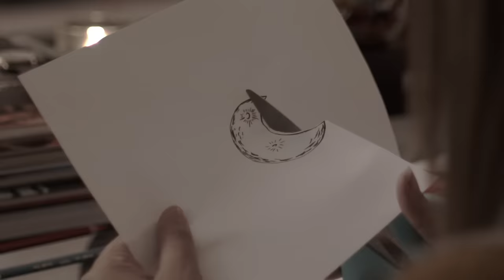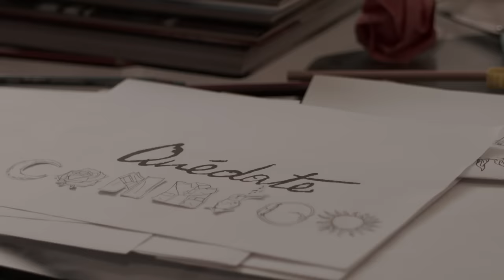Nathalie Hazim - Quédate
Quédate es la respuesta que nos gustaría escuchar algún día;
Para mí son las ganas de permanecer junto a ustedes en las buenas y en las malas, esta es mi forma de agradecerles todo su apoyo, pues son mi motivación a darle la vuelta a las adversidades y entregarles mi mayor esfuerzo posible. En este caso fue hacer este videoclip usando los recursos que tenia a mano, conmigo y a la maravilla del internet y sus aplicaciones de reuniones a distancia, espero que esta canción se quede en cada uno de ustedes como lo hizo conmigo y ojalá sirva de puente para dedicársela a alguien a quien quieren llegar.

Grabado en cuarentena debido a la pandemia del Covid -19.
Video dirigido remoto.

PRODUCCIÓN: BUDA, casa productora - Mendoza, Argentina | Malagana Records & Filmworks - Santo Domingo, RD
PRODUCTOR: Jorge Yoyo Sevilla
DIRECTOR: Joaquín Insua
DIRECTOR DE FOTOGRAFIA: Diego Iuvone / André Ruggeri
DIRECTOR DE ARTE: Jenn Calcaño
ASISTENTE DE ARTE: Romina Cruzans
EDICIÓN: Kicke Vial
Dosificación de color: Ale Biondo
ILUSTRADOR: Teudis Quezada
ANIMACIÓN: Many Cano
CÁMARA: André Ruggeri

Gracias especiales:
*Iluminación, logistica, foco, grip - André Ruggeri
*Asistente de Iluminación, logistica, foco, grip - Romina Cruzans

Quédate
 la noche es larga hoy
 Y Me hace falta tu voz
Quédate

Quédate
cierra la puerta y ven
La lluvia comenzó,
Quédate

Quédate y de paso y desordena esas gavetas
que guardan tu ropa,
las que solo abro aveces para olerte
solo aveces,
cuando se me antoja

Verte descalzo por la casa
ver cuando tiras la toalla
cuando una discusión absurda
te roba el llanto y la dulzura

Cuando desnudo y sin aviso
te hago caricias con mi pelo
dejas tu olor aquí en la almohada
alimentando la nostalgia
por eso

Quédate,
si quieres no hablo mas
la habitación esta esperando
Quédate

Quédate que no hacen falta mas palabras
que un simple me quedo
ves que solo basta desnudarnos
el alma y el cuerpo

Ven y muérdeme los huesos
que la piel se quede
pegada en la cama
ven que solo quiero si te quedas…
convertirte esta noche en mis mañanas

Verte descalzo por la sala

alimentando la nostalgia
por eso,

Quédate
Si quieres no hablo más

Quédate
Quédate